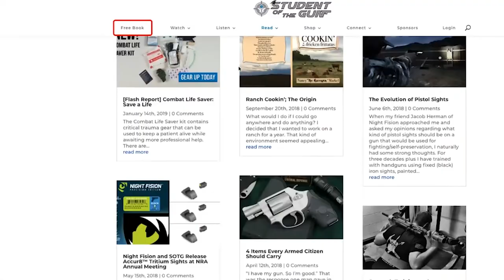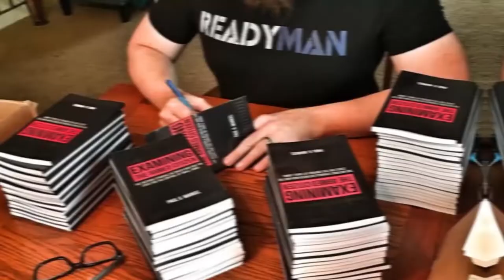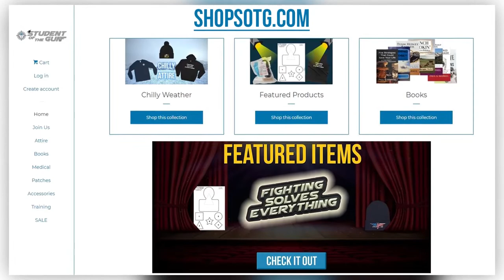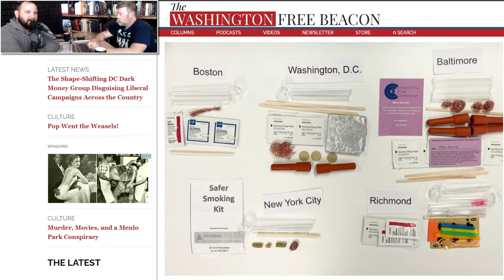Free Crack Pipes & More Miami Shootout Lessons | SOTG 1138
Well, it turns out that the White House lied to us again. There actually are free crack pipes and drug use paraphernalia in the so-called “safe smoking kits” that Sniffy Joe has set aside $ Millions of your tax dollars to fund.

Last week’s discussion of the FBI Miami Shootout has spawned numerous discussions and questions. We will take some time to address even more lessons learned during this week’s show.

Professor Paul has some suggestions for those who would like to put a summer camouflage pattern on their gun during our Duracoat Firearm segment. What handgun caliber is best for bear defense? We will consider a recent bear attack during our Brownells Bullet Points. There has been another attack at a church, this one in California. We consider the value of being dangerous on demand during the SOTG Homeroom from CrossBreed Holsters.

FBI Miami Firefight: Five Minutes that Changed the Bureau